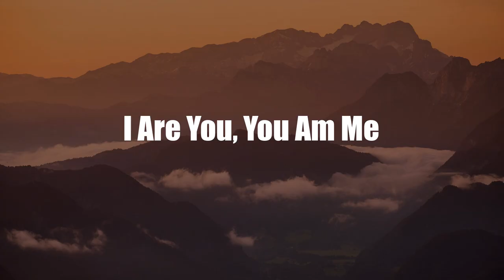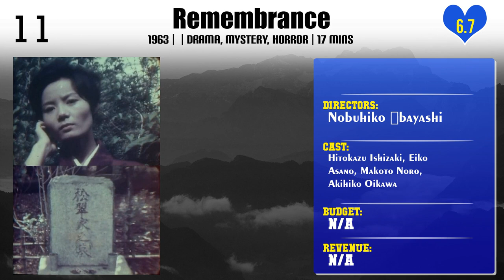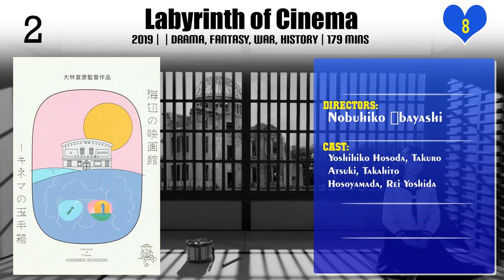Nobuhiko Ōbayashi | Top Movies by Nobuhiko Ōbayashi| Movies Directed by Nobuhiko Ōbayashi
Best Movies of Nobuhiko Ōbayashi

Find the list of top and best movies directed by Nobuhiko Ōbayashi
1.The Island Closest to Heaven
2.The Visitor in the Eye
3.Bound for the Fields, the Mountains, and the Seacoast
4.I Are You, You Am Me
5.Beijing Watermelon
6.The Little Girl Who Conquered Time
7.Confession
8.Emotion
9.The Deserted City
10.Remembrance
11.Sada
12.Miss Lonely
13.Switching - Goodbye Me
14.House
15.His Motorbike, Her Island
16.Lovely Devils
17.Hanagatami
18.Four Sisters
19.Labyrinth of Cinema
20.Seven Weeks

Please Comment down your favorite movie of Nobuhiko Ōbayashi